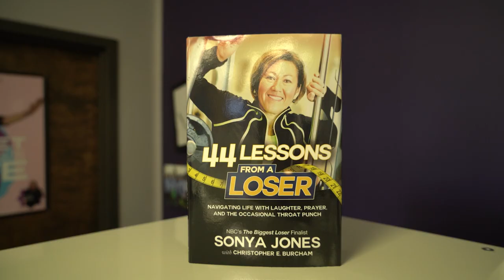Sonya Jones, Runner up for Season 16 of NBC’s Reality Show “The Biggest Loser” Success Story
Sonya Jones, who was the runner-up on season 16 of NBC’s Reality Show “The Biggest Loser” has maintained her healthy weight with the help of Ideal Protein and became a clinic owner herself.

Ideal Protein is a Medically Developed Lifestyle Management Protocol Designed to Help Dieters LoseWeight While Learning the HealthierHabits Needed to Sustain WeightLoss After Dieting has Ended.

Connect with IdealProtein online